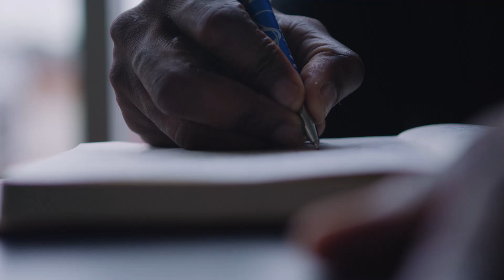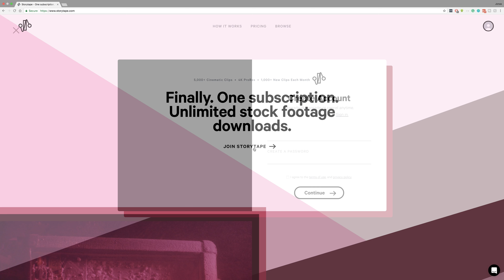1 Simple Reason Why Most Church Marketing Fails | Pro Church Daily Ep. #018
Sometimes it can feel like you’re putting out a ton of resources into marketing with little to no return. Brady discusses a common pattern of thinking that is holding church marketing back.

WHAT’S IN THIS SESSION?

- The Sharefaith ad for a website builder (0:40)
- What a website should do (1:37)
- A DM from Alex (3:14)
- A DM from Adam (4:15)
- You are not your target audience (5:58)

SHOW NOTES & RESOURCES MENTIONED